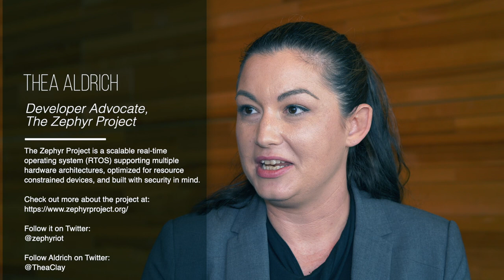Thea Aldrich Zephyr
Thea Aldrich, Zephyr Project Evangelist and Developer Advocate, talks with Swapnil Bhartiya about Zephyr, a scalable real-time operating system (RTOS) supporting multiple hardware architectures that is optimized for resource-constrained devices and built specifically with security in mind.